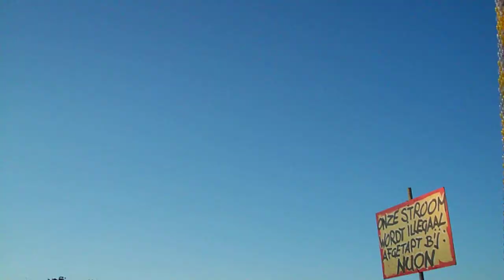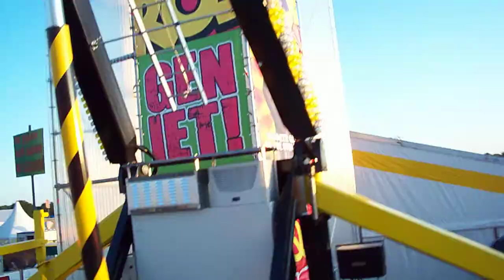attractie zwarte cross 2009 |HD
wij in de attractie zwarte cross 2009